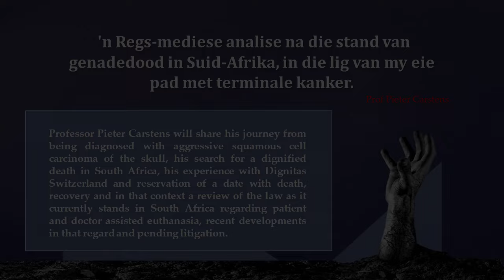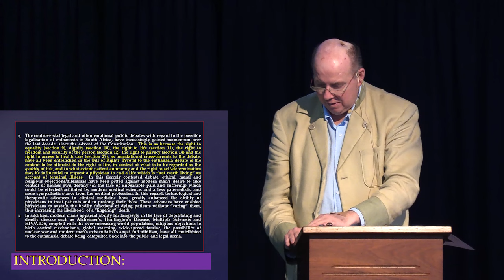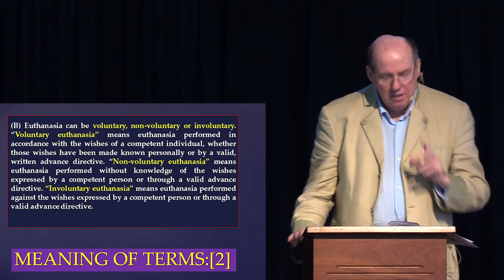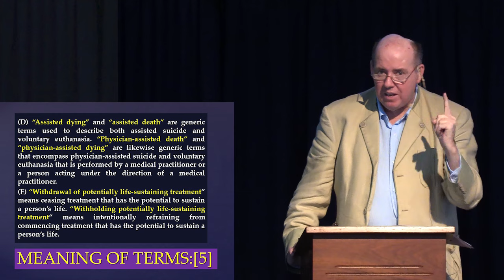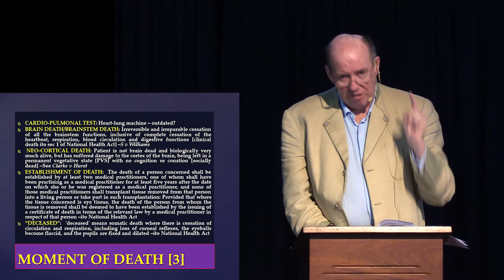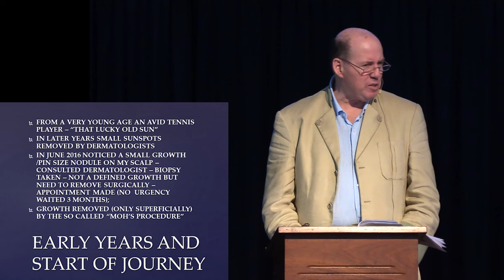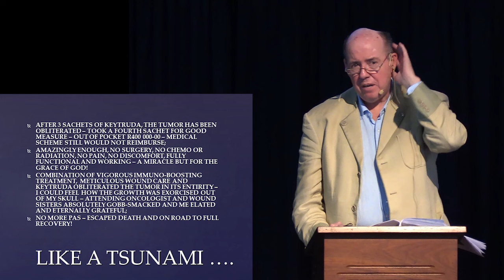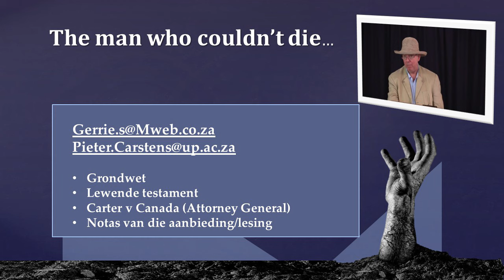n Regs-mediese analise na die stand van genadedood, in die lig van my eie terminale kanker.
n Regs-mediese analise na die stand van genadedood in Suid-Afrika, in die lig van my eie pad met terminale kanker. Prof Pieter Carstens